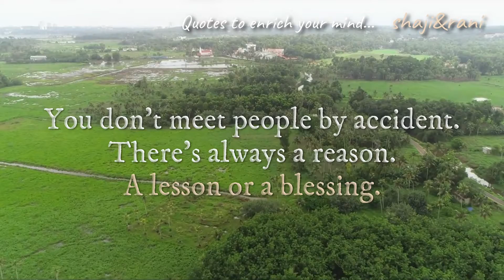Quotes to enrich your mind: Quote 5 on Life (Meeting People)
There are quotes that can enrich our minds, that can make us better human beings. Some of them can caution us against wily people or unfavorable situations. Reading quotes, meditating on them, can be a worthwhile activity.